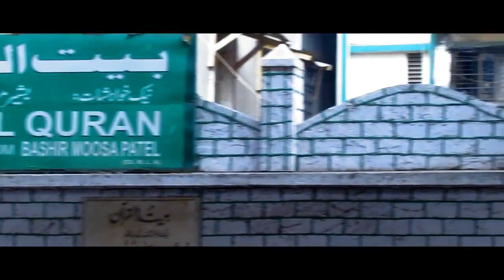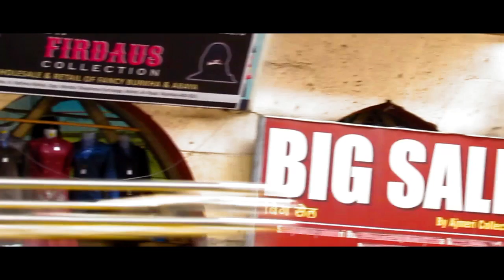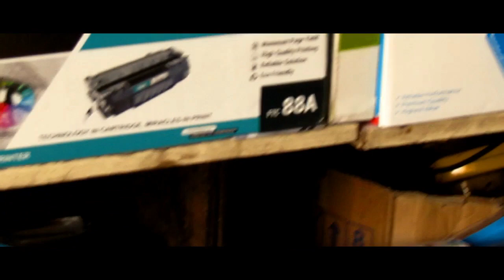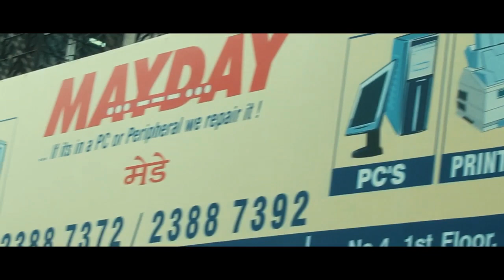Lamington Road | Masjid Bunder | Electronic Market | Mumbai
About Video

My Video Tittle is

Lamington Road | Masjid Bunder | Electronic Market | Mumbai in this video I have covered the route of Lamington road and showed my full day journey from my home to Lamington Road.

Vlog on Masjid Bunder